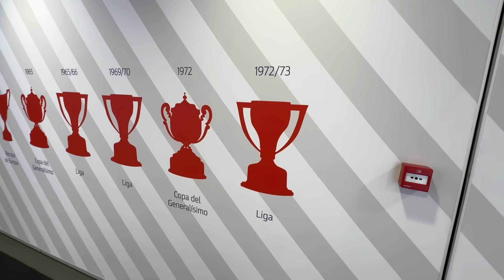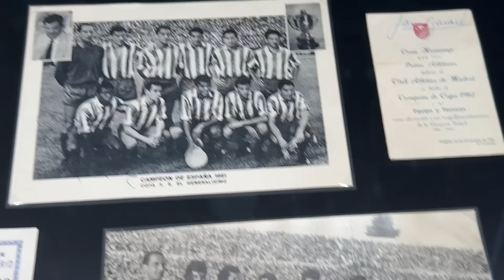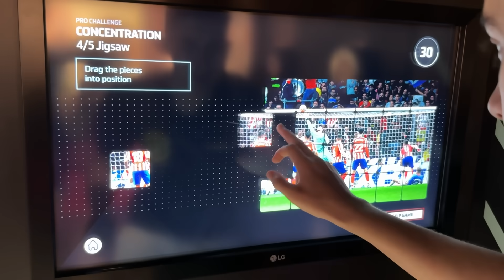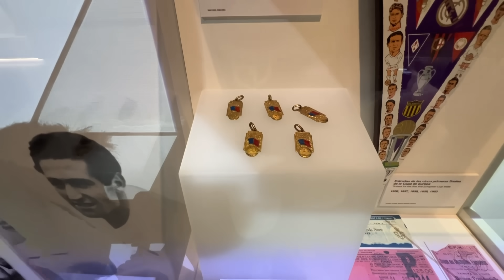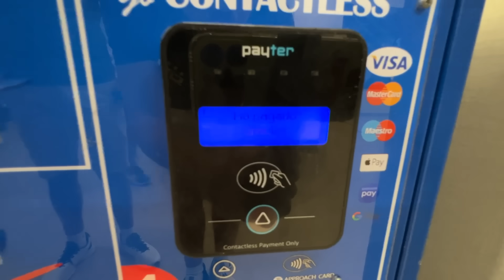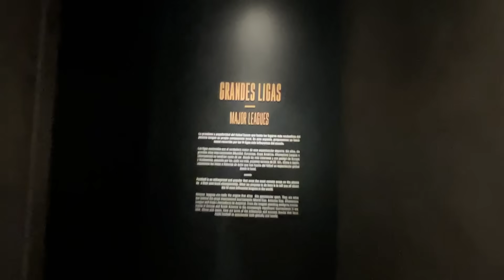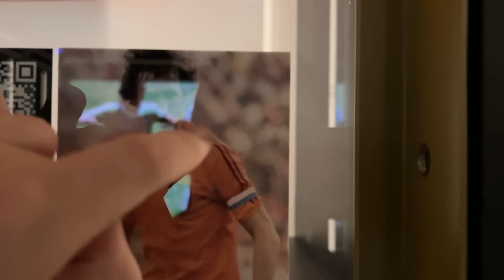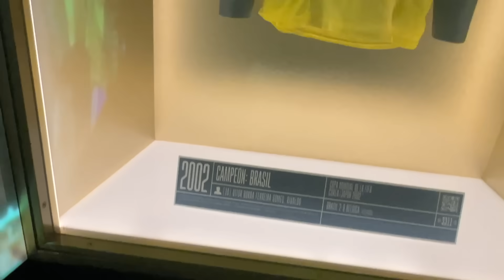EMOCIONANTE! VISITEI O MAIOR MUSEU DE FUTEBOL DO MUNDO!